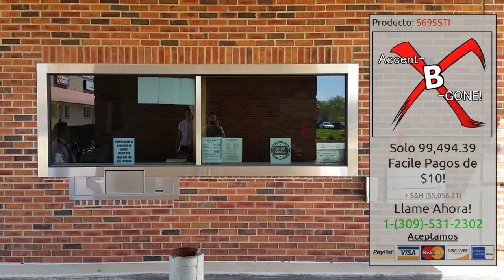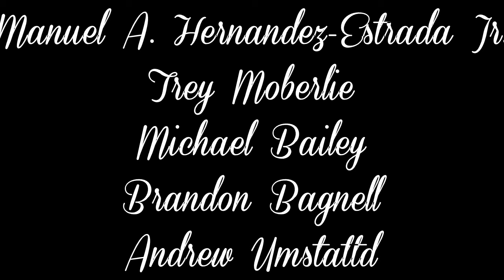Vaqueros Verdaderos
Espanol 2.1 Project